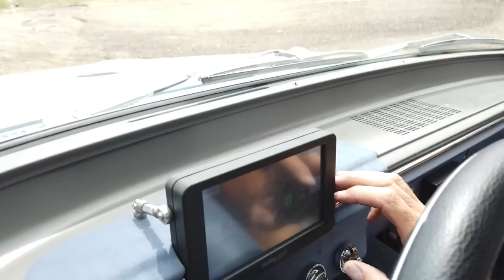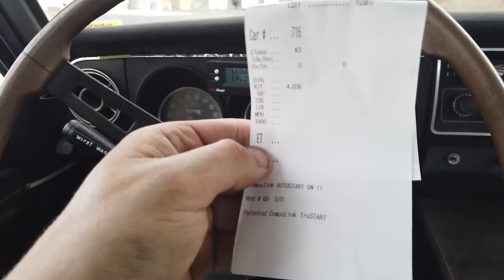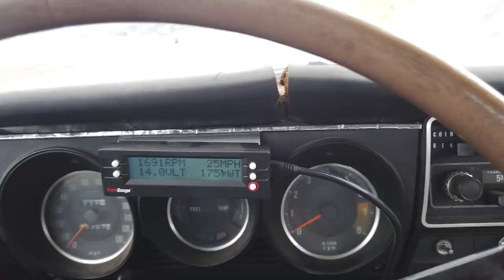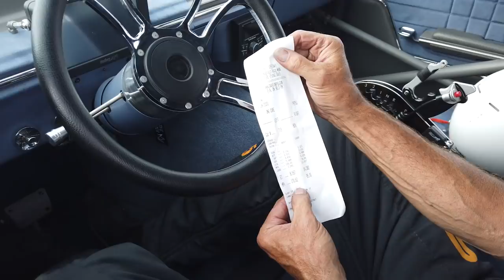We Almost TOTALED The V8 Swapped Mazda... It needs some work. Buick Finishes Strong! Race Week Day 7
Day 7 of Rocky Mountain Race Week was a rough one as we had some issues with the Mazda which kept us from finishing Race Week the way we hoped to. After almost 1500 miles and now a total of approx 7k miles it might be time to give Clyde some TLC. Also heads up when your driving through the Mountains... We almost hit a deer which could have been really bad!

Thanks everyone for watching I hope you enjoyed the Race Week content! We can't wait until next year!